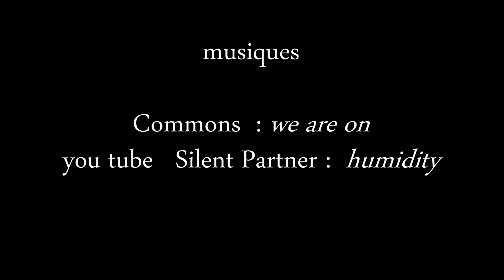Hydravions ABZAC 2018 CLAM 16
Rassemblement hydravions mai 2018  organisation CLAM 16 Plan d'eau du Sérail